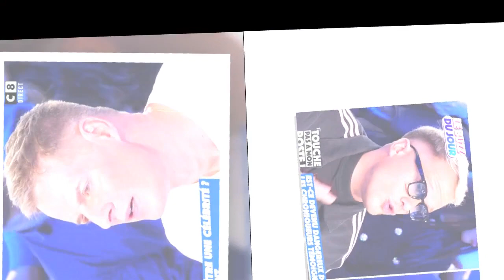"C'est fou de dire ça !" : Matthieu Delormeau et Guillaume Genton s'écharpent dans TPMP lors d'un dé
"C'est fou de dire ça !" : Matthieu Delormeau et Guillaume Genton s'écharpent dans TPMP lors d'un débat houleux